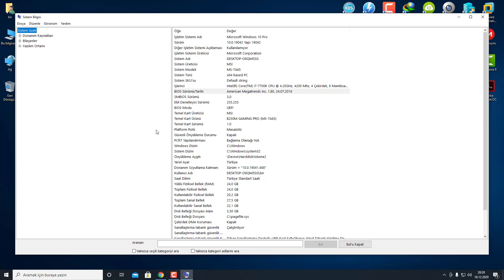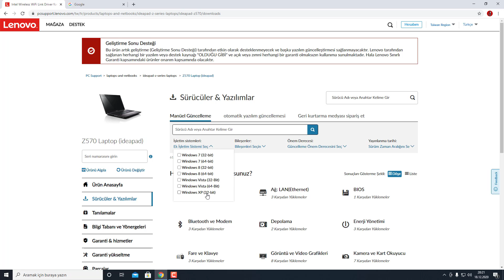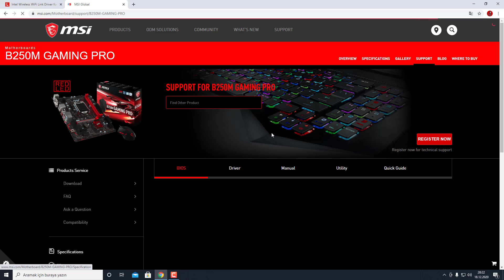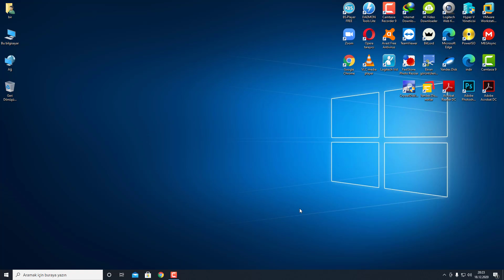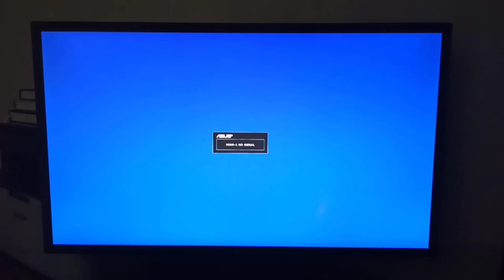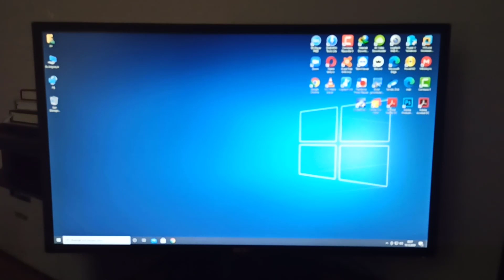BIOS Nasıl Güncellenir? | Çok Kolay!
Herkese Merhaba. Bu videomuzda sizlere "BIOS Nasıl Güncellenir?" sorusuna yanıt vermeye çalıştık.